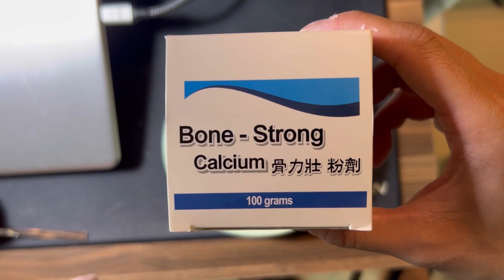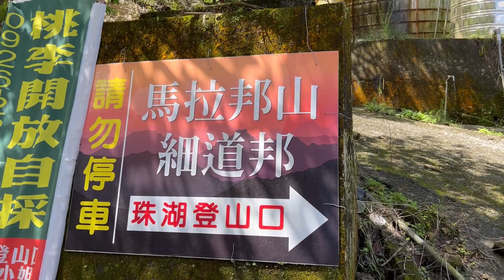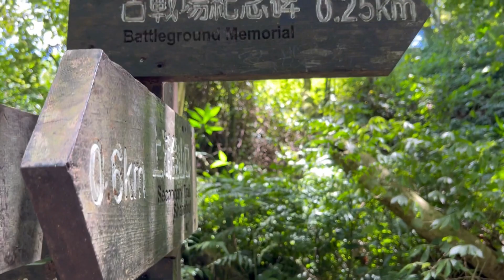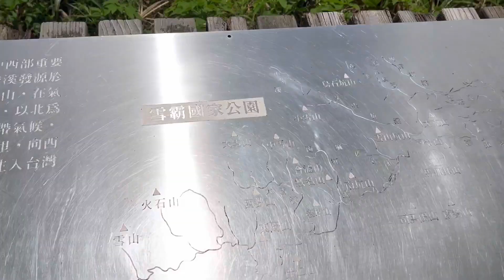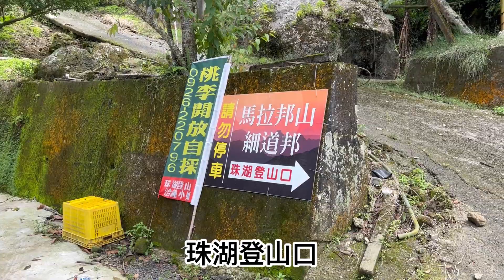「艾克凹逗趣」馬那邦山｜百岳訓練場｜苗栗小百岳｜絕美山頂視野｜Outdoor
『當你準備得更加充分，你將可以走得更遠』

既登玉山相隔兩個月後(說好兩個月不爬山)，再炎熱夏日的7月份，我與阿勝再次出征前往苗栗大湖鄉與泰安鄉之前的馬那邦山。原定計畫去五寮尖可是因為天氣有風險因素改變行程。
預定八月底會去挑戰第二高峰雪山，因此階段性的體能訓練和負重訓練就非常重要一週至兩週一定要去爬個郊山來鍛鍊一下，也算是爬百月前的訓練場~

溫馨提醒
1.水跟涼巾記得帶上(雖大部分路段有遮蔽但在夏暑登山建議降屬專用配備戴上
2.可自備糧食在山頂用餐(蚊蟲有點多)
3.停車會收費100元，機車50元
4.愉快的心情出發
0:00 片頭開場
0:34 行前出發
1:20 出發
1:54 抵達停車場
3:22 起登
4:18 馬那邦山介紹
6:19 抵達山頂
6:45 空拍畫面
7:57 下山
8:23 輕鬆下山
8:42 片尾
攝影設備: DJI Spark空拍機、 Osmo action運動相機、Iphone13 pro

「艾克」我領養了一隻狗 !｜養狗前你必須知道的事｜天使與惡魔一線之隔｜米克斯｜Vlog
「艾克」苗栗小百岳加里山｜喜歡跋山涉水手腳並用的山友必來!!!｜一日單攻台版富士山

如果有什麼問題或想分享的東西，歡迎可以在IG小盒子留言給我呦!!